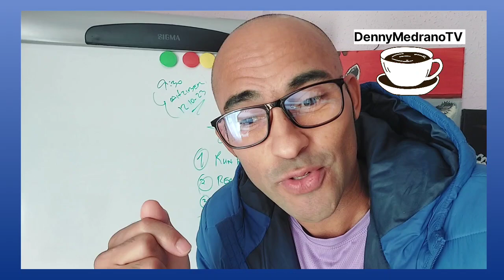CÓMO CAMBIAR TUS SENTIMIENTOS NEGATIVOS y ser productivo